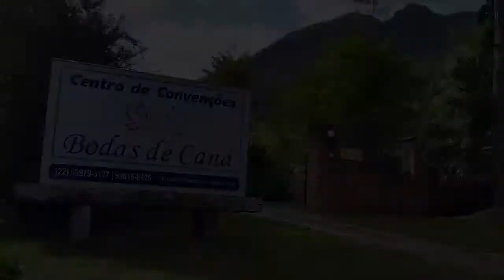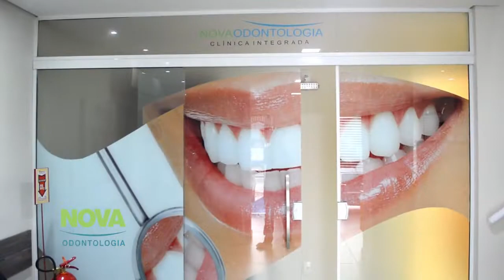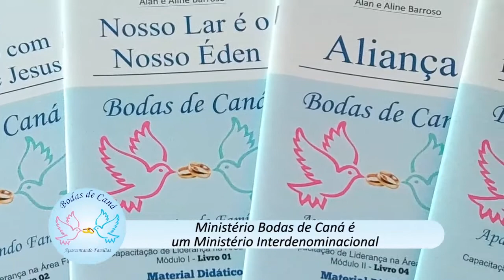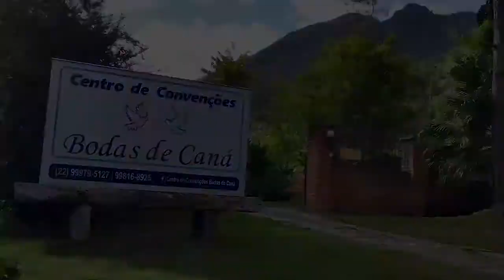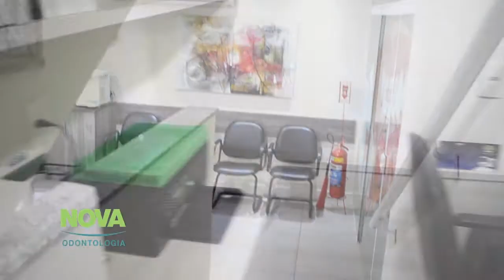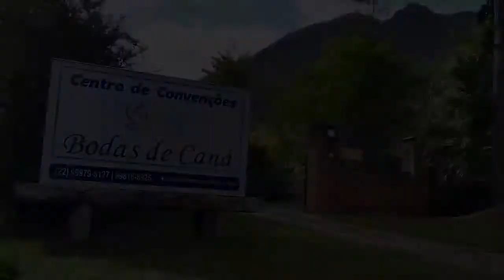Deus de Aliança 16 04 18